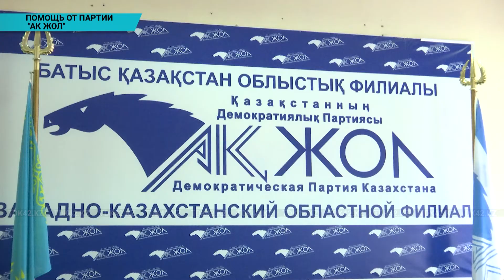ДПК "Акжол" помогает воспитанникам Дома юношества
Доброе дело. Сегодня представители демократической партии "Акжол" оказали благотворительную помощь бывшим выпускникам детских домов. Им вручили школьные ранцы с канцелярскими принадлежностями. Также партийцы пообщались с воспитанниками дома юношества "Шанырак" и узнали об их насущных проблемах.